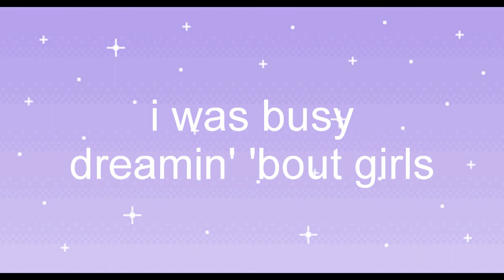boys // meme (pocket chibi meme)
gonna do the thumbnail tommorrow cause im lazy 😅
edit: ilysm maam rona, maam jeanne and maam joanna (i'll miss y'all if y'all leave me *crying*)